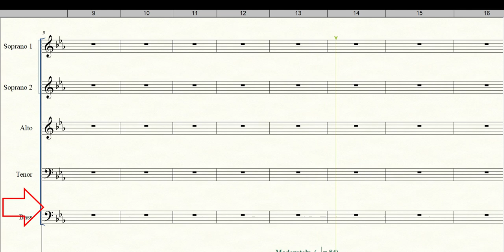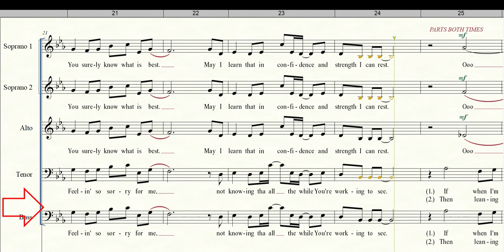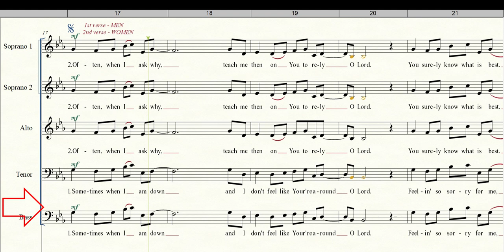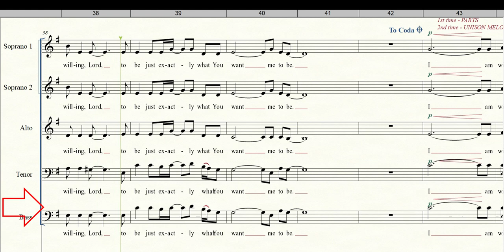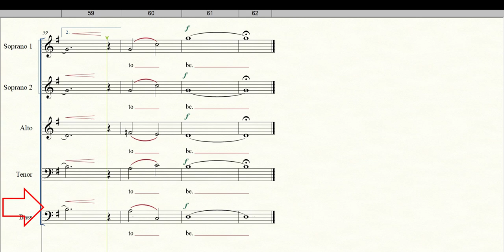I AM WILLING, LORD | Bass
Words and Music by Kurt Kaiser
Arranged by Tom Keene
Video by Thomas Lineweaver from Pixabay